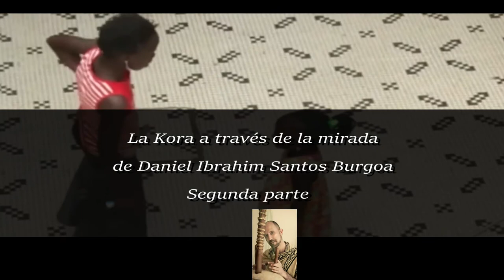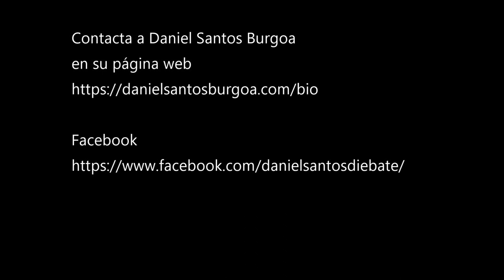PARTE 2. LA KORA INSTRUMENTO PARA RESOLUCIÓN DE CONFLICTOS CON DANIEL IBRAHIM SANTOS BURGOA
Contacta a Daniel Santos Burgoa
PAGINA WEB

Hi our channel is focus in promoted writers, artist, art, holistic topics and spiritual topics. At the sametime we love to bring here a new way of inform and give people different versions of how to work the different topics...we like to mix and unify academics and spiritual world.